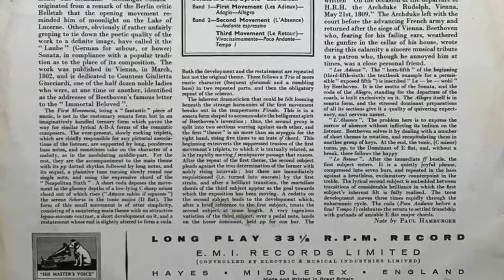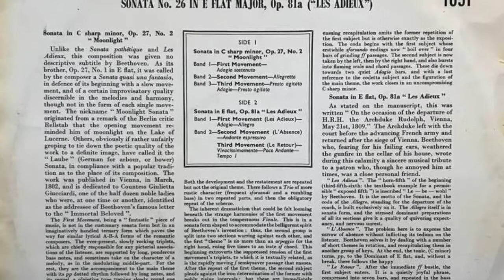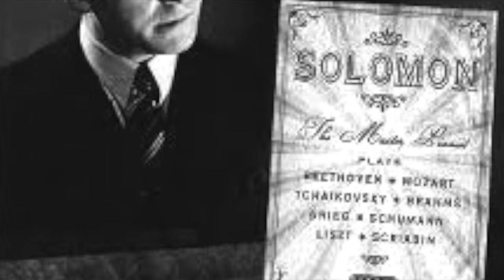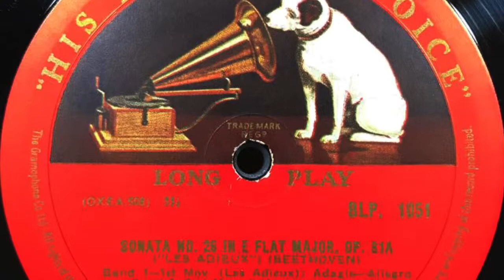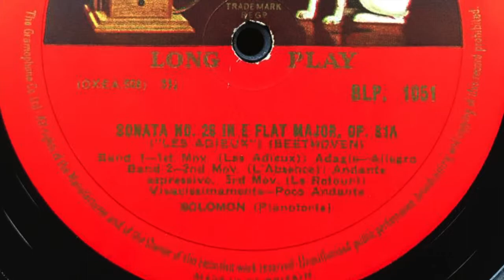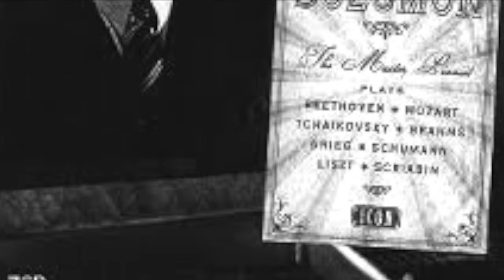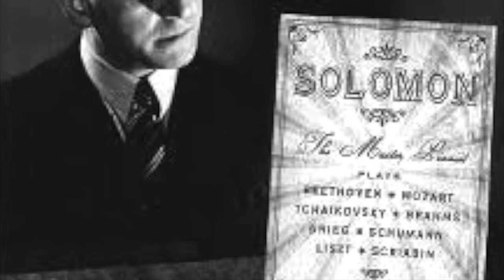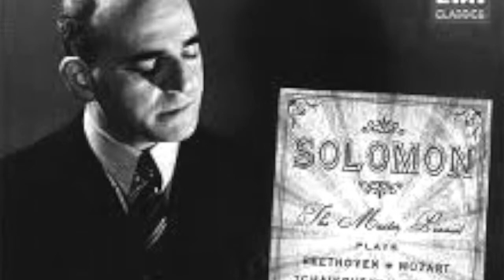Solomon / Beethoven SONATA No 14 IN C SHARP MINOR, Op 27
Solomon
Beethoven (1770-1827)-SONATA No. 14 IN C SHARP MINOR, Op. 27,No. 2 ("MOONLIGHT")
SONATA No. 26 IN E FLAT MAJOR, Op. 81a (“LES ADIEUX")

SIDE 1
Sonata in C sharp minor, Op.27, No.2. " Moonlight "
Band 1-First Movement- Adagio sostenuto
Band 2-Second Movement-Allegretto
Band 3- Third Movement-Presto agitato dagio-Presto agitato

SIDE 2
Sonata in E f1at, Op. 81a “Les Adieux "
Band 1-First Movement (Les Adieux)- Adagio-Allegro
Band 2-Second Movement (L'Absence) -Andante espressivo
Third Movement (Le Retour)-Vivacissimamente-Poco Andante- Tempo I